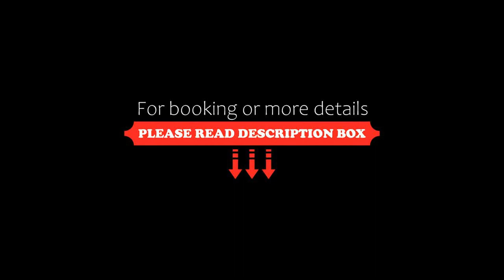DOMKI APARTAMENTOWE CHMIELÓWKA, Chmielno, Poland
About Property:
Set in Chmielno in the Pomerania region and Train Station reachable within 33 km, DOMKI APARTAMENTOWE CHMIELÓWKA offers accommodation with free WiFi, a children's playground, a garden and free private parking.

Some units are air conditioned and include a terrace and/or a balcony, as well as a seating area.

A barbecue is available for guests at the holiday home to use.

Gdansk Zaspa is 41 km from DOMKI APARTAMENTOWE CHMIELÓWKA, while...
Property Type: Hotel
Address: 2 Franciszka Necla, 83-333 Chmielno, Poland
Searching For
1. DOMKI APARTAMENTOWE CHMIELÓWKA - Chmielno - Poland
2. DOMKI APARTAMENTOWE CHMIELÓWKA - Chmielno - Poland Address
3. DOMKI APARTAMENTOWE CHMIELÓWKA - Chmielno - Poland Rooms
4. DOMKI APARTAMENTOWE CHMIELÓWKA - Chmielno - Poland Amenities
5. DOMKI APARTAMENTOWE CHMIELÓWKA - Chmielno - Poland Offers and Deals
Audio Credit:
Track Title: Blank Slate
Artist: VYEN